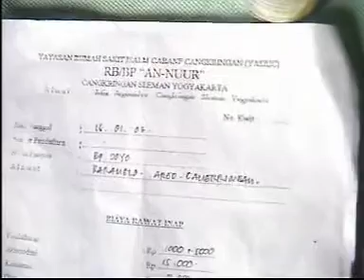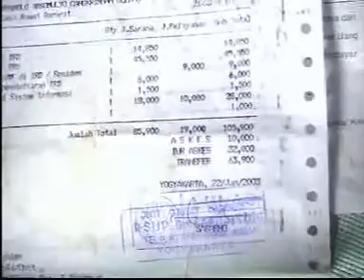04 LIVER JOYO PAWIRO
Pemesanan Produk Natural Nusantara (NASA)
Hubungi segera PRIMA HERBAL NUSANTARA - Distributor Resmi PT Natural Nusantara
Jl. Godean Km.4.5 Patran, Banyuraden, Gamping, Sleman, Yogyakarta

Cara Pemesanan Produk :
2.        Kemudian akan dihitung jumlah biaya yang harus ditransfer.
3.        Transfer biaya pembelian + bea kirim (bila diperlukan) sesuai dengan pemesanan melalui BCA 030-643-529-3a/n atau MANDIRI 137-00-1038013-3 atau BRI 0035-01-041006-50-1 a/n Ady Rustam Efendi .
4.        Konfirmasi Nama dan Alamat pengiriman Serta Bukti Transfer Melalui SMS/Whatshap di 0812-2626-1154 / pin BB 25c1272C